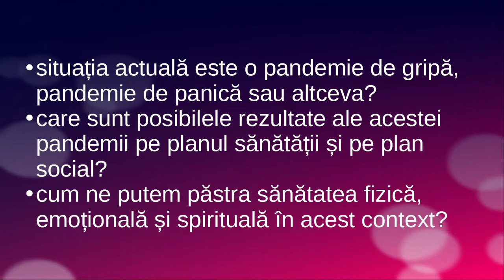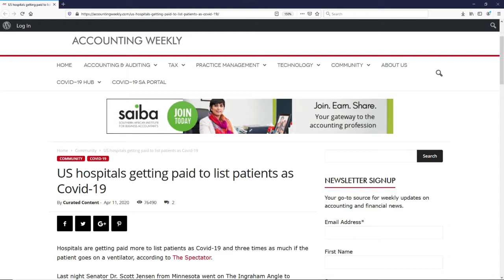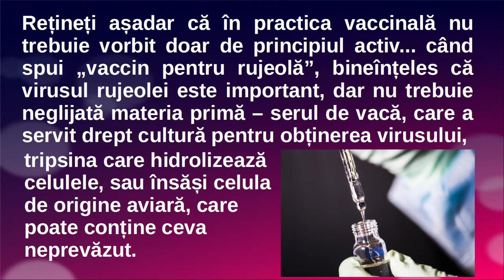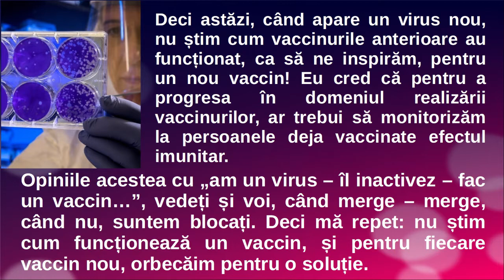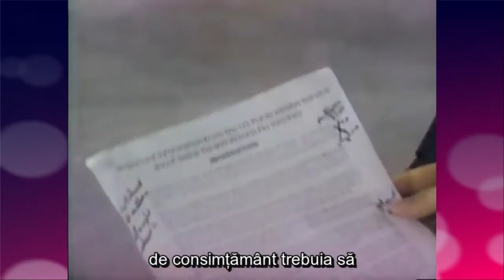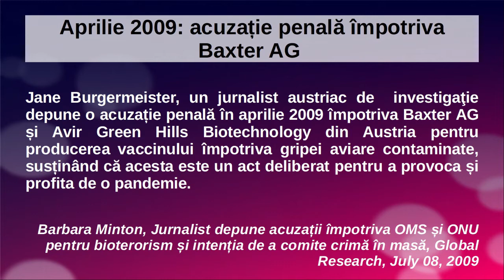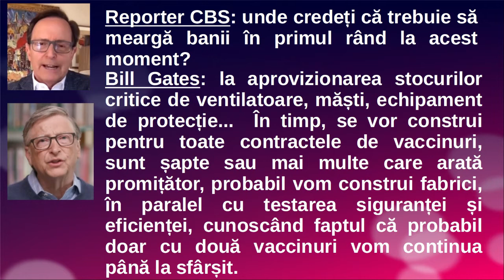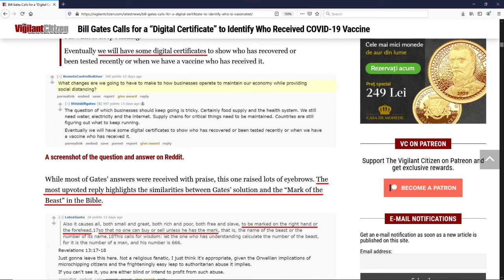COVID 19 Pandemie panica sau altceva, partea 3, vaccinuri salvatoare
Coronavirus, SARS-CoV-2, COVID-19, Bill Gates, Good Club, vaccinuri, pasapoarte digitale, certificate digitale, reducerea populatiei, OMS, gripa porcina, Sindromul Guillain-Barre, GBS, pandemie, panică, o analiză critică a evenimentelor actuale din perspectiva unor experți din domeniul medical și în lumina epidemiilor și pandemiilor precedente.

"It's Ridiculous" - Dr Scott Jensen On Broad Covid-19 Death Count Guidelines & Financial Incentives

Se numește Clubul Bun – și ei vor să salveze omenirea; The Guardian, 31 mai, 2009,  (They're called the Good Club - and they want to save the world)

Miliardarii încearcă să reducă populația lumii, The Wall Street Journal, 26 May 2009, (Billionaires Try to Shrink World’s Population, Report Says)

Barbara Minton, Jurnalist depune acuzații împotriva OMS și ONU pentru bioterorism și intenția de a comite crimă în masă, Global Research, July 08, 2009

Fostul Ministru al Sanatatii din Finlanda, doamna Dr. Rauni Kilde vorbeste despre gripa porcina si vaccinare:

Bill Gates solicită un „certificat digital” pentru a identifica cine va primi vaccinul COVID-19
The Covid-19 'immunity passport', how reliable is it?

COVID-19 picture: Photo by Martin Sanchez on Unsplash
Photo by Dimitri Houtteman on Unsplash
Photo by CDC on Unsplash
Photo by Ivan Bandura on Unsplash
Photo by British Library on Unsplash
Photo by Jules Bss on Unsplash

Recomand - 8 METHODS BY WHICH WE CAN STRENGTHEN THE IMMUNE SYSTEM IN THE FIGHT AGAINST COVID – 19, part 1